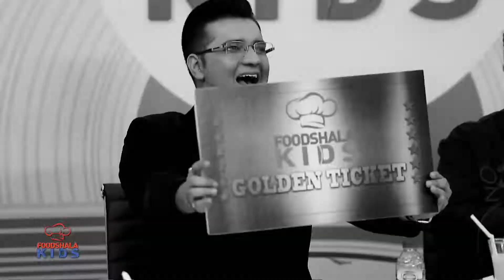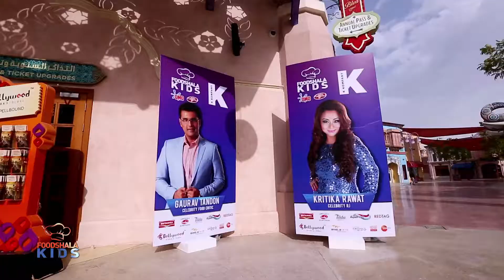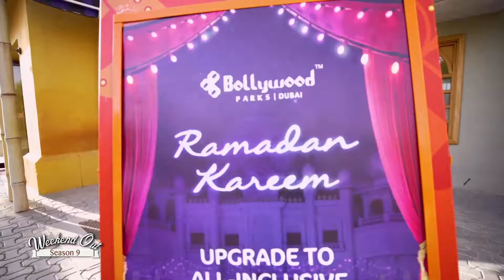Foodshala Kids 2 - Bollywood Park